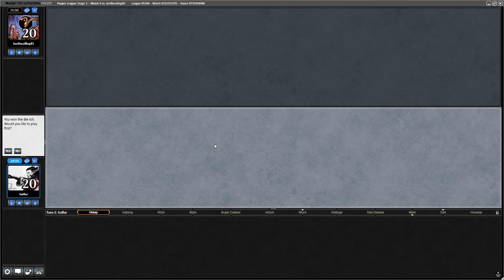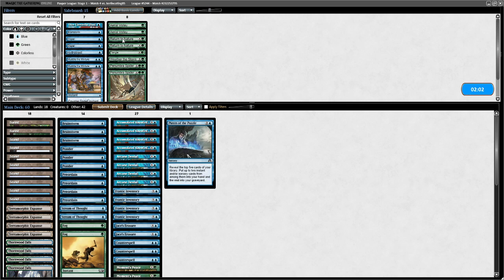Pauper Turbo Fog Versus Mono-Black Control 9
Check out the Pauper Turbo Fog Primer for detailed deck-building, matchup analysis and join the conversation